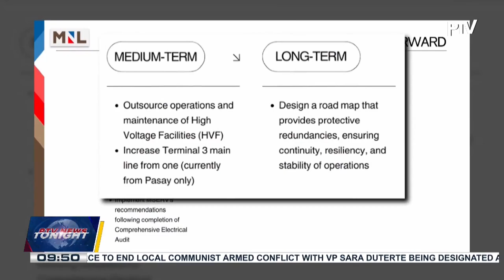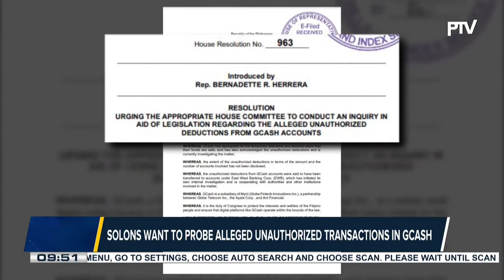House Committee on Transportation holds hearing on NAIA issues